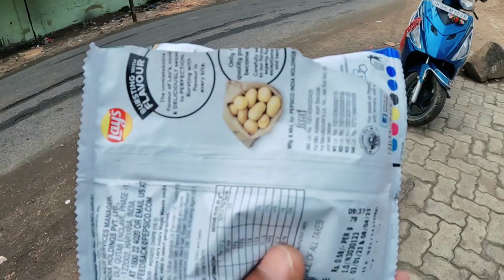BAHU TEKO ORAH KHON Ruar ENA LING